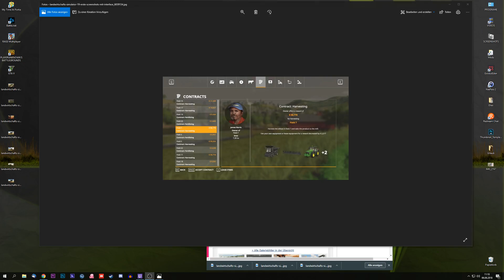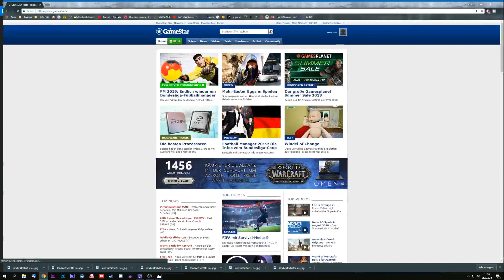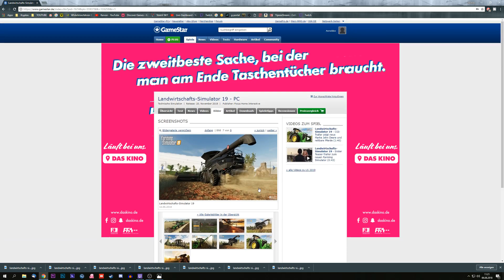LS19 Erste Ingame-Bilder mit Interface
Hier geht's zur Quelle

Eure Meinungen? In die Kommentare! =)

 ► Ab 10€ seid ihr bevorzugt auf den Community Servern!
 ► Bitte nur Trinkgeld wenn ihr das freiwillig & gerne macht!
 ► Kaufe selber seit 6 Jahren bei MMOGA!